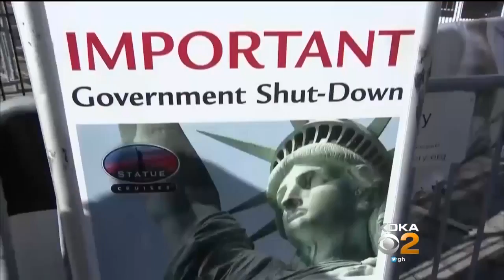President Trump Signs Bill Ending Government Shutdown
President Donald Trump signed a bill reopening the government late Monday; CBS's Weijia Jiang reports.